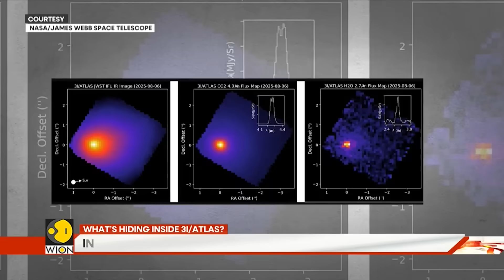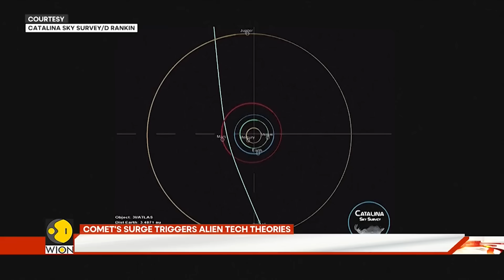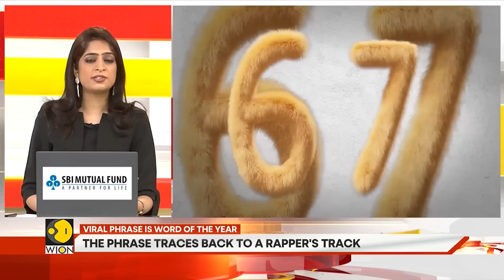Interstellar Object 3I/ATLAS Reappears With Baffling Blue Glow! | GRAVITAS Highlights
The third confirmed visitor from outside our solar system, 3I/ATLAS, has emerged from behind the Sun with a light curve that has completely baffled astronomers. Its sudden, unnatural surge in brightness and shocking blue glow defies all known cometary physics. We break down the incredible new science and the bold theories that are shocking the world of astronomy!